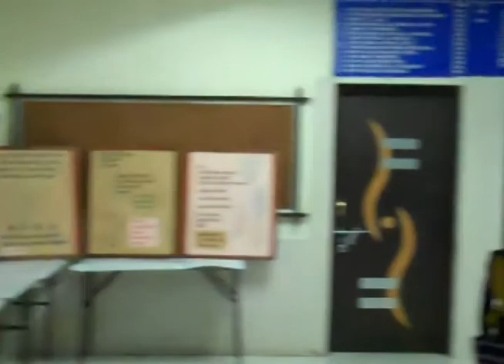Pt. Bhawani Prasad Mishra -- Centenary Celebration: Indore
Sutradhar organized centenary event at Indore on 21 September 2013, to attend which, son, daughter, sister and many relatives of late poet Pandit Bhawani Prasad Mishra, travelled from various places.
Critic Dr. Vijay Bahadur Singh spoke about the distinctive qualities of both poet and his poetry. Son, Anupam Mishra provided the key to his poetry by recalling certain anecdotes that illustrated Pandit Mishra's deep affection and sympathy for fellow human beings even as the poet analyzed human weakness of over-rating oneself. Daughter Nandita Mishra spoke of the essential kindness of the poet; he practiced it staunchly in personal behaviour, even as he used poetry to alleviate his anger at voluntary evil and ugliness of human greed. Sanjay Patel conducted the event on stage; Ashok Dube, apart from other organizational work, exhibited posters of Bhawani Prasad Mishra's poems. Satyanarayan Vyas expressed gratitude to Akashvani, for providing archival recordings and to all guests, for their participation.